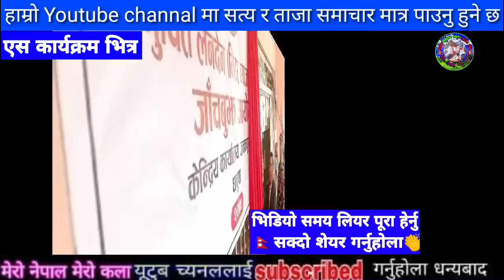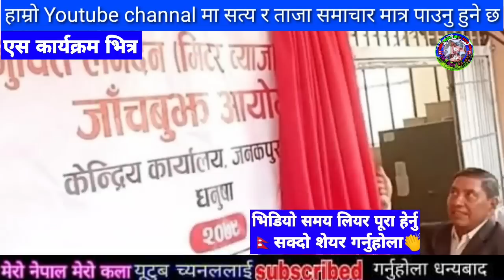सबैले हेर्नु samachar,today nepali khabar,rabi lamichhane,rishi dhamala interviews,Dhamala ko Hamala